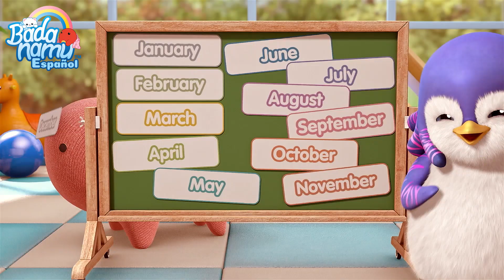¡Ay no! que desorden he hecho | Canciones Infantiles 🎵 | Badanamu Español 🎶 💥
¡Echa un vistazo a nuestro divertido video musical para niños "¡Ay no! que desorden he hecho"! 🎶🎉

 Únete a la emocionante aventura de limpiar un gran desorden mientras cantamos y bailamos al ritmo de esta pegajosa canción. 🧹🕺

 ¡Los colores brillantes, las animaciones adorables y la música animada harán que los más pequeños se diviertan mientras aprenden sobre la importancia de mantener todo ordenado! 🌈🎈

 ¡No te lo pierdas y disfruta de momentos de diversión educativa con Badanamu Español! 🎊📚

✅Escucha tus canciones infantiles favoritas:

00:00 - ¡Ay no! que desorden he hecho
02:30 - Buenos días Amigos
04:13 - Los cinco sentidos
06:44 - Canción para mojar al gato
09:06 - Los meses del año
11:12 - Los patitos pequeñitos
13:35 - Humpty Dumpty
15:38 - Canción para sumar y restar  números del 1 al 10
18:12 - Si Eres Feliz y lo Sabes
20:33 - Amor en todo el mundo
22:58 - Canción del cactus
24:58 - Feliz, triste, divertido, enojado  Mis Emociones
28:41 - Mi gatito Mat
30:40 - Los Números del 1 al 10
33:39 - Ejercita tu cerebro
36:06 - El baile de la coleta
37:59 - Agua para vivir
40:18 - Dinoautobus
42:23 - El Terremoto!  Seguridad de Bebé
44:25 - Cuento De Piratas  Aventuras
46:46 - Un día divertido  Bajo el Calor del Sol
48:55 - Patrulla de alimentos
51:04 - Canción de las bananas  Bananas Deliciosas
53:12 - Respirar
55:26 - La Canción De Los Animales Camuflados
57:56 - Cabeza, hombros, rodillas, pies

🎵 Letras:

¡Ay no! que desorden he hecho
Derramé purpurina toda por el suelo
¡Ay no! Debo confesarlo
Derramé tanta pintura
¡Ni puedo mirarlo!

Pera está bien
Se lo que hay que hacer
Con una esponja un trapeador
y una escoba también

Hoy voy a limpiar
El desorden que hay
Y voy a lavar
Todo sin parar

Derramé pegamento todo por el suelo
Cayó tanto papel
¡Que ni puedo mirarlo!

Todo sin parar

Todo sin parar

Muévete al ritmo
Deja ir tus pies
Limpia limpia limpia
Hasta que quede todo bien
Muévete al ritmo

¡Limpiar, fregar!
Poniendo un poquito de amor
¡Limpiar, fregar!
¡Con amor todo sale mejor!
¡Barrer, fregar!
Dando de ti lo mejor
¡Barrer, fregar!
Hasta que todo vuelva a brillar

Todo sin parar

Video en dibujos animados, Video de Música infantil, Canciones y rondas para niños.